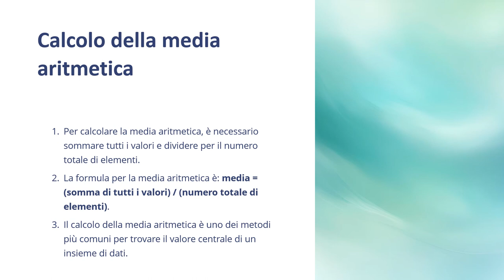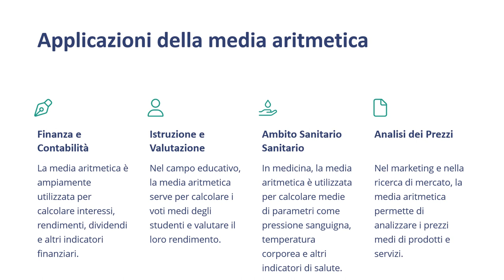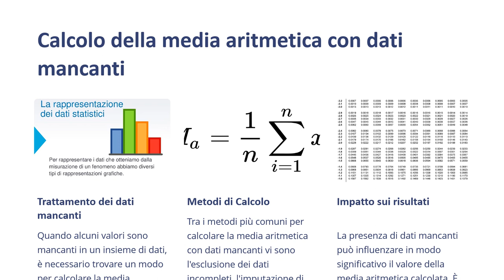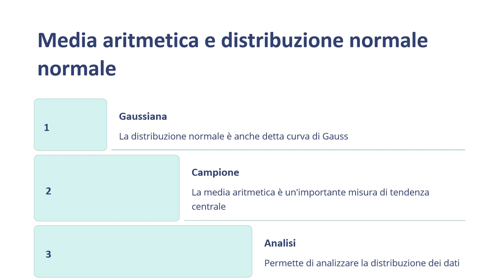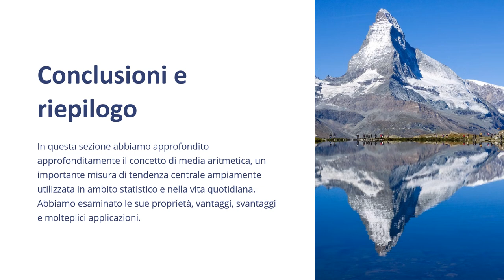Matematica Facile per le Scuole Elementari - Modulo 9 Lezione 2 Introduzione alla media aritmetica